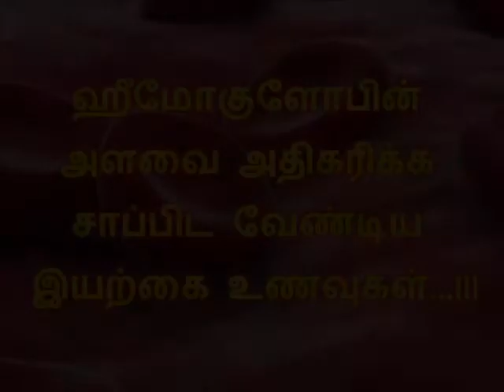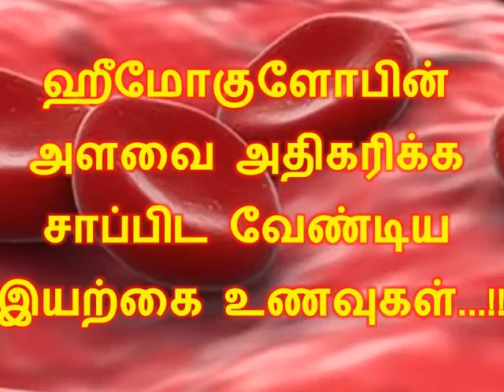ஹீமோகுளோபின் அளவை அதிகரிக்க சாப்பிட வேண்டிய இயற்கை உணவுகள்...!!!